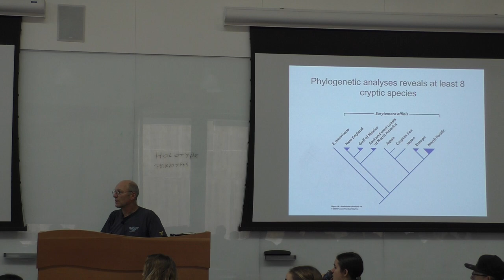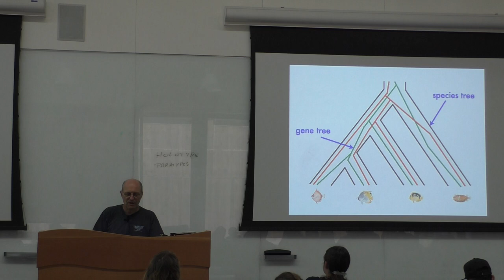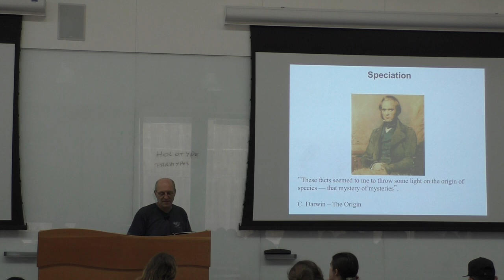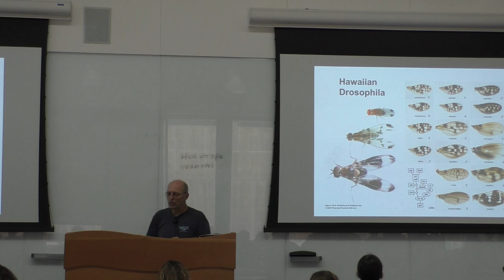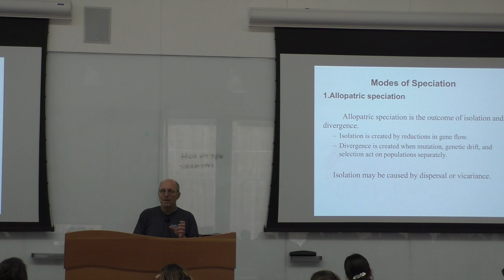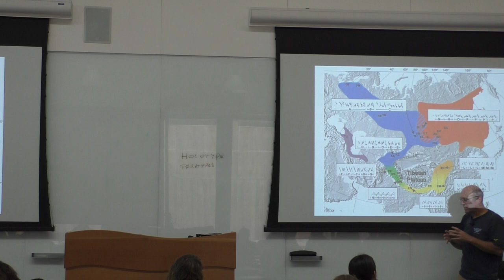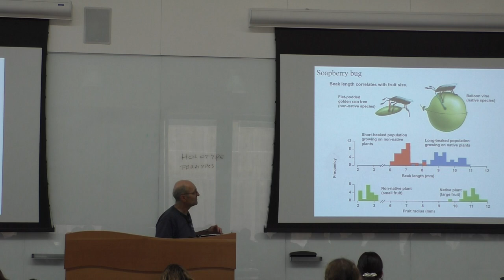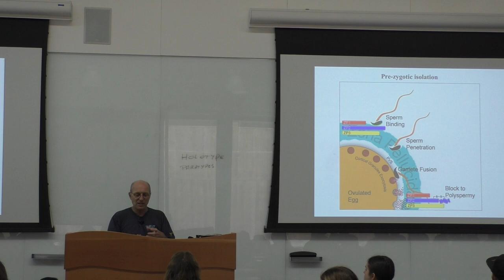Lecture 14 Part 2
This is the second part of lecture 14 for BIOE 109.  Lecturer is Giacomo Bernardi